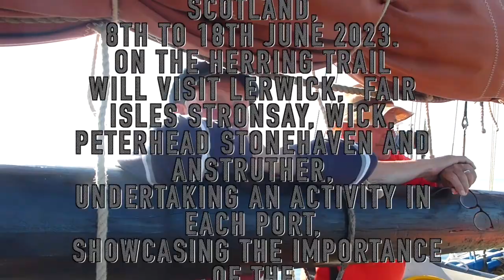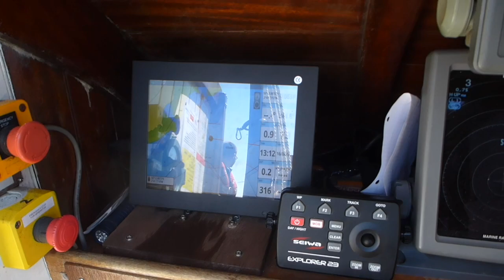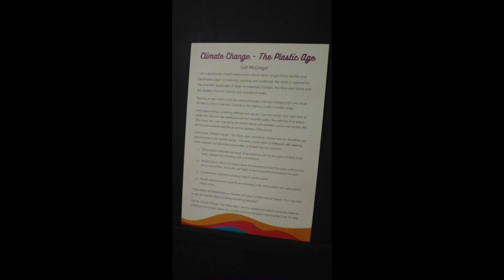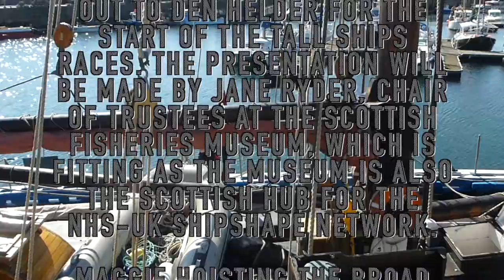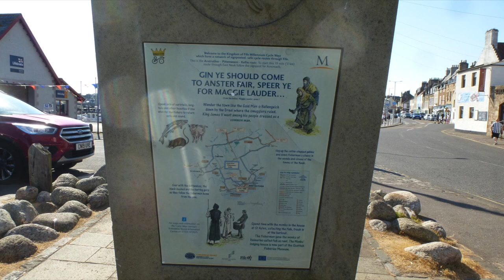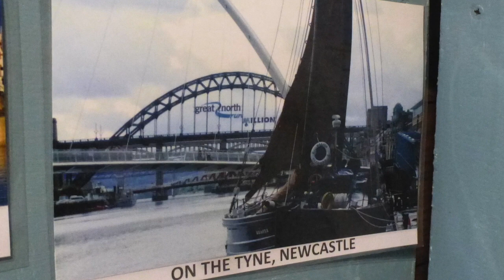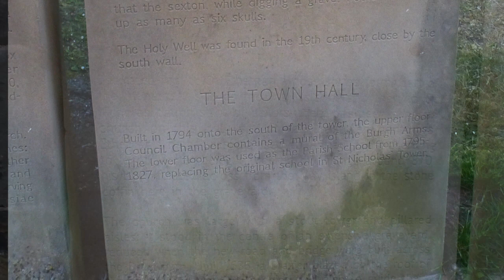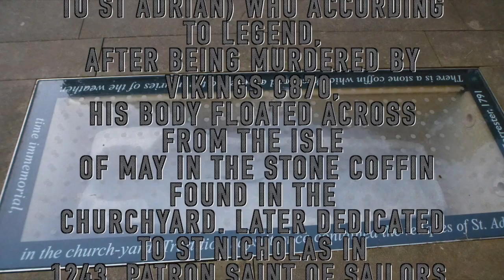ANSTRUTHER FROM STONEHAVEN Herring Boat Trail.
FISHING NEWS. As part of the tour, ‘On the Herring Trail’, the vessel will visit Lerwick, Stronsay, Wick, Peterhead and Anstruther. At each port there will be an activity exploring the herring industry, and showcasing its importance to the Scottish economy, heritage and culture. The end of the trip will also see the Swan take part in the Cellardyke Sea Queen Festival.